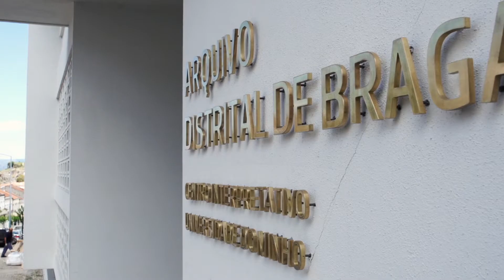Novas Instalações Arquivo Distrital de Braga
O Arquivo Distrital de Braga, unidade cultural da UMinho, celebra este ano o centenário da sua criação, a 11 de agosto de 1917. Custodiando documentação produzida entre os séculos IX e XX, é um arquivo de caráter regional e uma referência nacional devido à riqueza dos seus fundos, que incluem, entre outros, um documento de D. Afonso Henriques de 1128 e o Liber Fidei, um cartulário do século XIII com transcrição de 953 documentos dos séculos VI a XIII. O ADB tem como missão a salvaguarda, valorização e divulgação do património arquivístico e a prestação de um serviço público fundamental na garantia dos direitos dos cidadãos e das instituições.

Inicialmente instalado no Convento dos Congregados, encontra-se desde 1934 no Complexo Largo do Paço, o qual acolhe também a Biblioteca Pública de Braga e a Reitoria da UMinho e que está ser requalificado. A nova “casa” do ADB foi projetada por Audemaro Rocha e erigida em dez meses, num investimento de 2.8 milhões de euros, com apoio comunitário. O edifício tem um bloco de cinco pisos com 11 depósitos numa área total de 1400 metros quadrados e capacidade para mais de 16 quilómetros de documentação. Num outro bloco, e numa área entre os dois, funcionarão os serviços técnicos e espaços de uso público para consulta de documentos e ações pedagógicas e culturais (exposições, conferências). O novo edifício permitirá ao ADB passar a ter um espaço para atividades técnicas inerentes à sua missão, nomeadamente na área da conservação e do restauro.